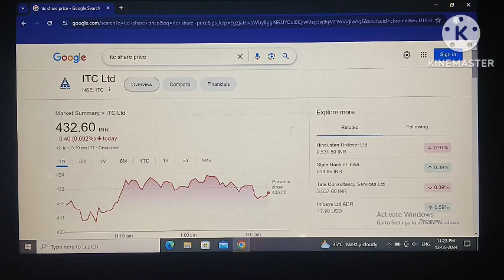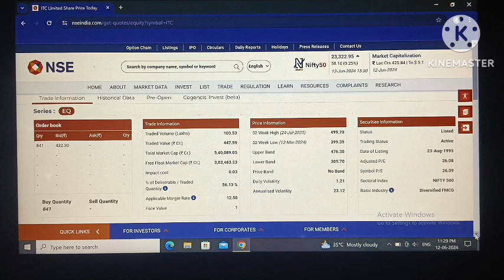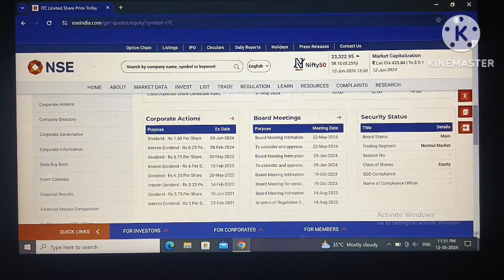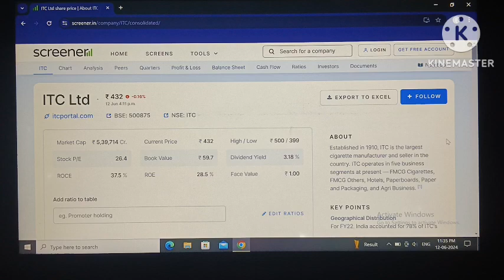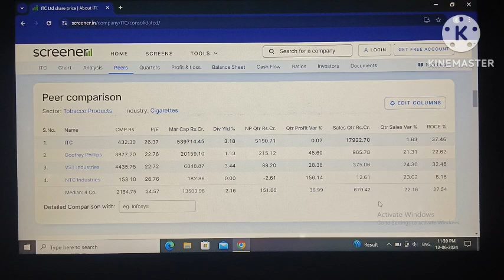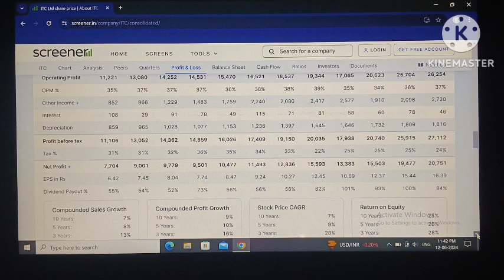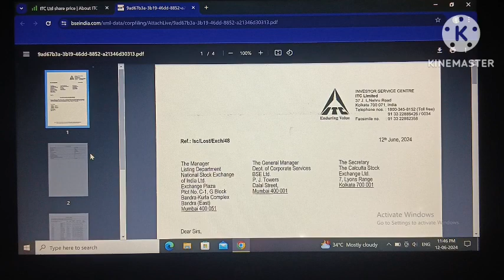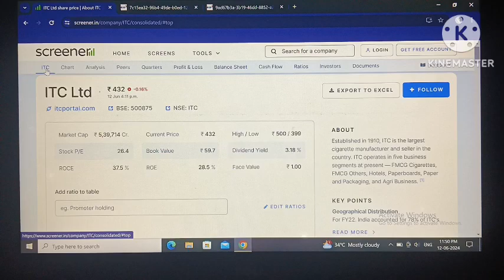itc ltd!share pattern in itc ltd!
itc ltd!
share pattern in itc ltd!
itc results!
itc q4 results!
itc results today!
multibagger share!
itc q4 results 2024!
multibagger stocks!
itc result analysis!
bonus split dividend!
highest dividend declared!
imperical tobacco company!
bonus split dividend stocks!
latest dividend stocks list!

Your quary:-
itc ltd!
itc results!
itc q4 results!
itc results today!
multibagger share!
multibagger stocks!
itc result analysis!
bonus split dividend!
highest dividend declared!
imperical tobacco company!